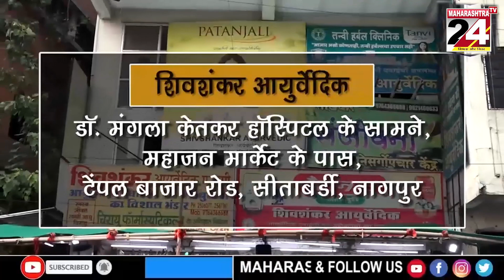नागपूर-हवामान खात्याने दिला राज्यांना पुराचा इशारा